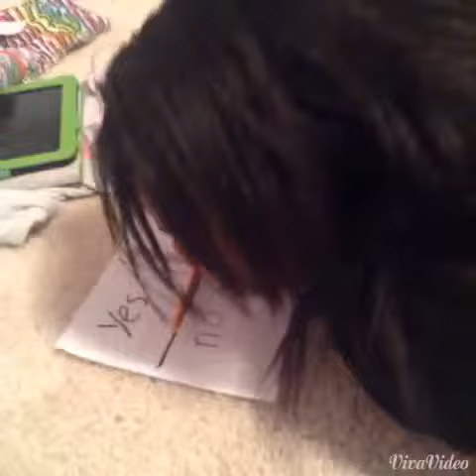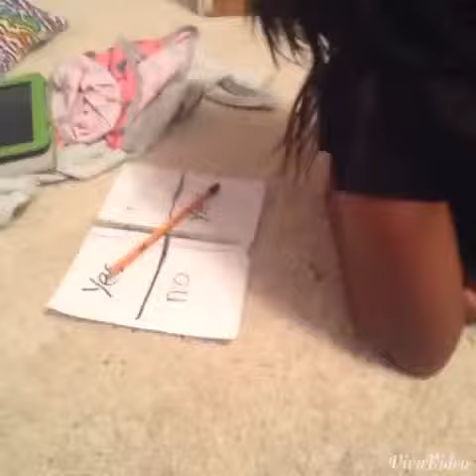Well this is what uhliyah likes to do